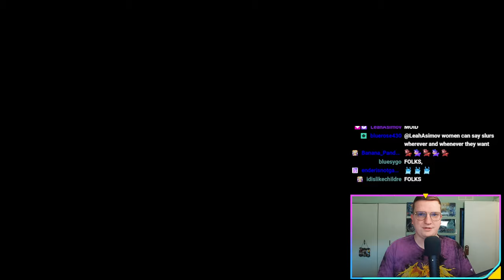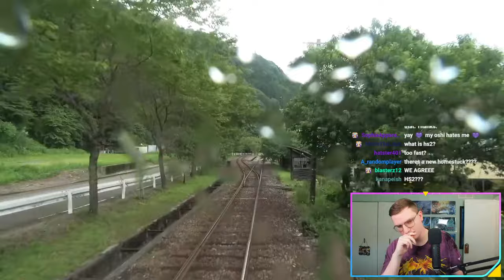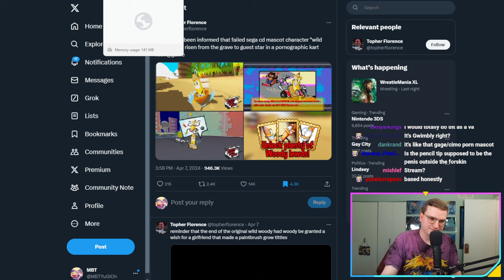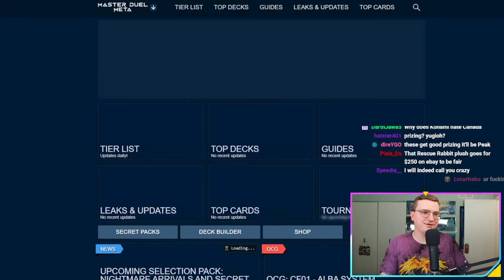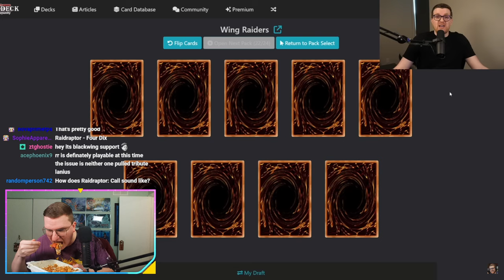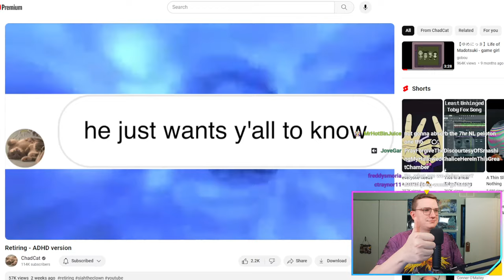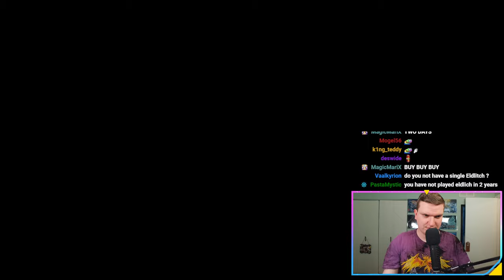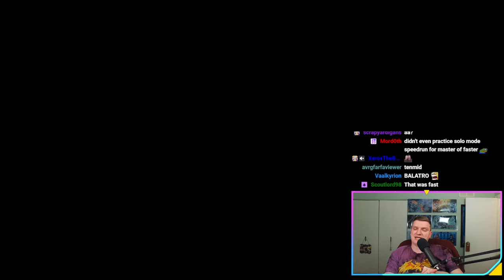I FINALLY TOPPED!!!!!!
4.8.24 VoD

0:00:00 intro
0:34:45 twitter time
1:27:15 challenger cup talk
1:46:00 prog react + memes
2:39:32 master duel gaming
3:30:31 balatro gaming